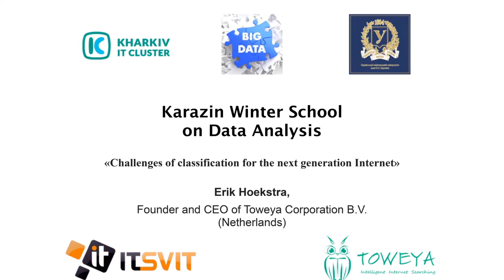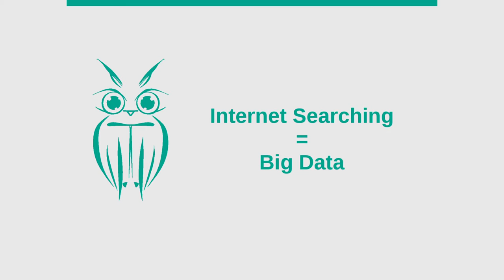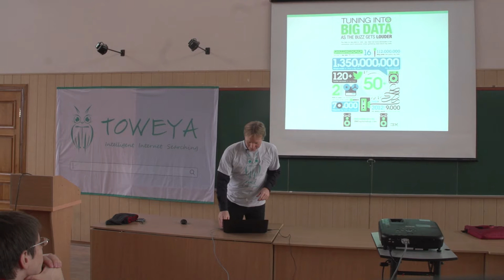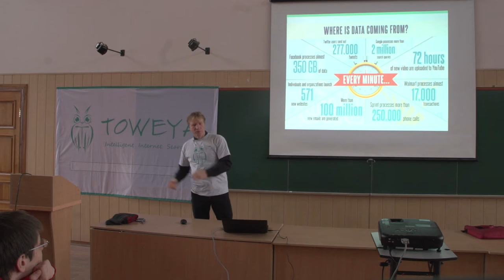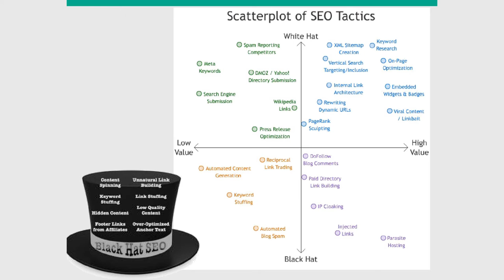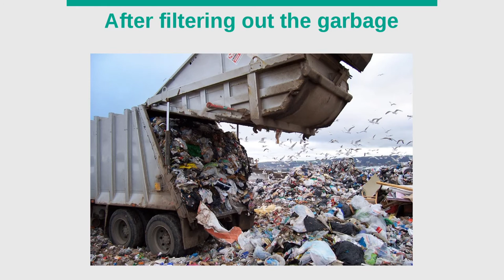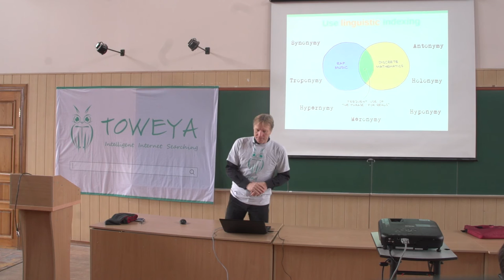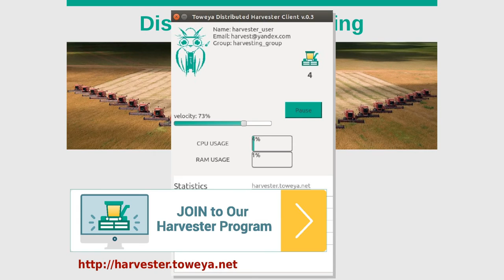BigData Лекция №6 "Сhallenges of classification"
Лекция 6 - Сhallenges of classification
The Internet is growing at a tremendous rate. The amount of information presented is beyond human comprehension. But paradoxically, the increasing commercialization of widely used search engines has progressively decreased the quality of search results. To reinstate effective websearching Toweya proposes a new, intelligent approach to data classification.
Are you challenged to help Toweya develop a comprehensive set of tools for state- of-the-art internet searching?
Лектор - Erik Hoekstra. Founder and CEO of Toweya Corporation B.V. (Netherlands)